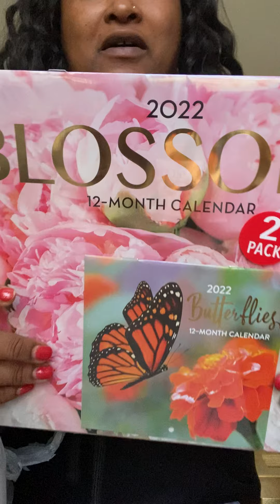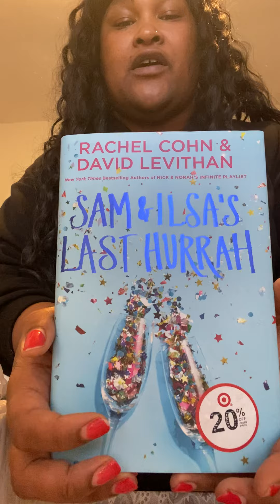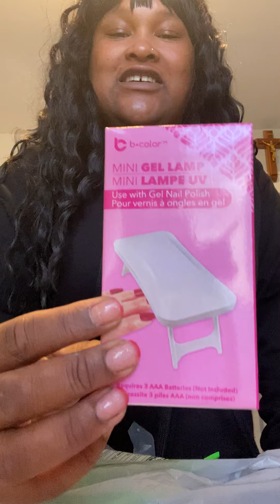Dollar tree haul. look what I got